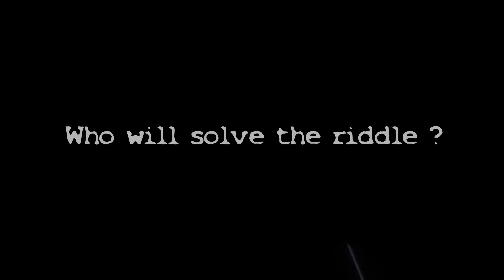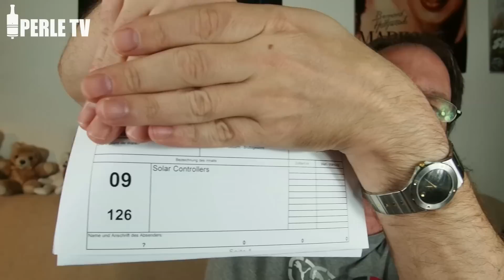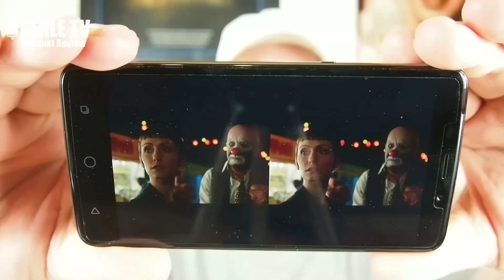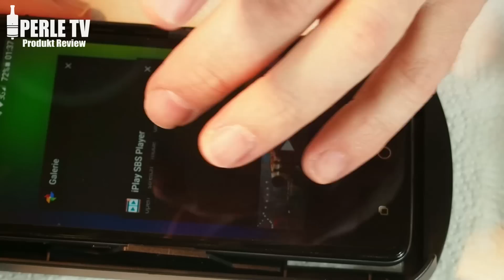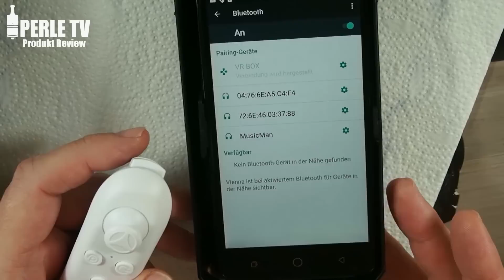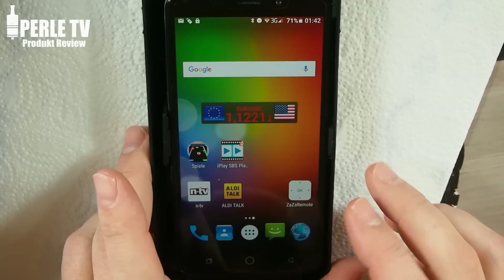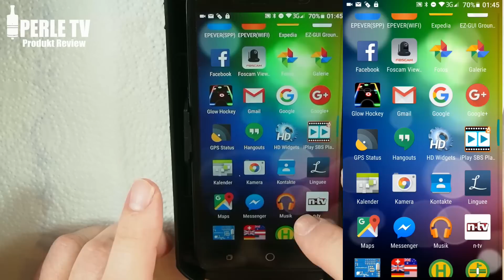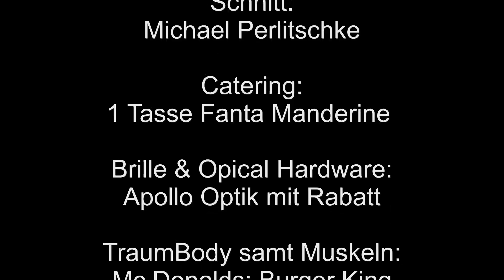VR Box 2.0 mit BlueTooth Remote Review (19€) - Virtual Reality 3D- Google Cardboard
In diesem Video stelle ich Euch mal mein neues Spontan-Schnäppchen, die VR-BOX 2.0 Virtual Reality Brille für Handys vor. Ich war erstaunt wie prima das ganze funktioniert. Hier noch wie versprochen der Bezugslink wo dem Set mittlerweile eine noch bessere BT-Remote beigelegt wurde